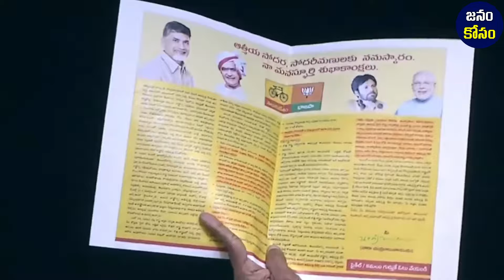ఇప్పుడు నేను జనంలోకి వచ్చా.. Cm Ys Jagan Powerful Comments On opposition Parties : Janam Kosam